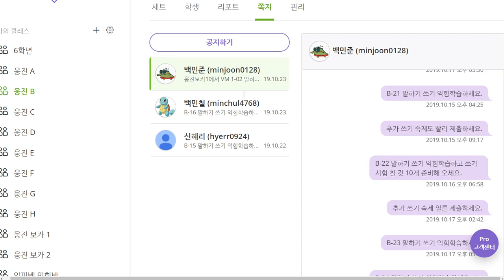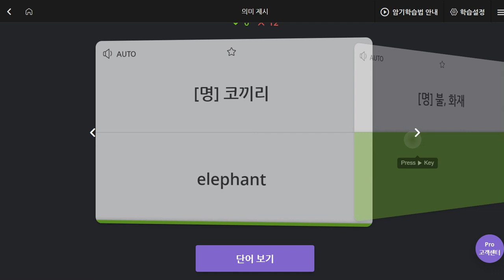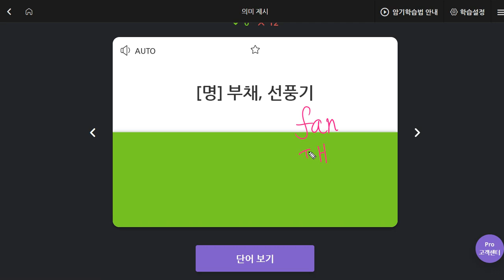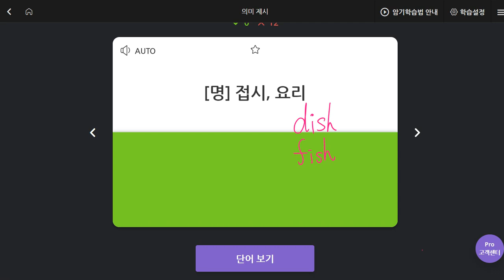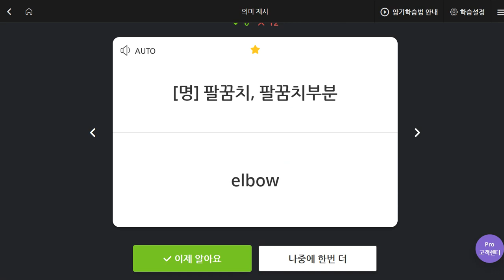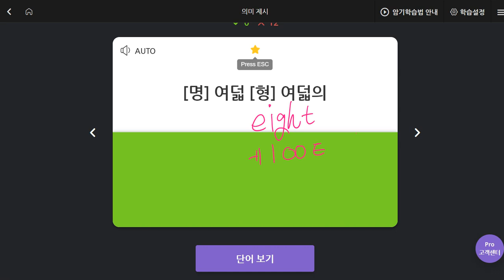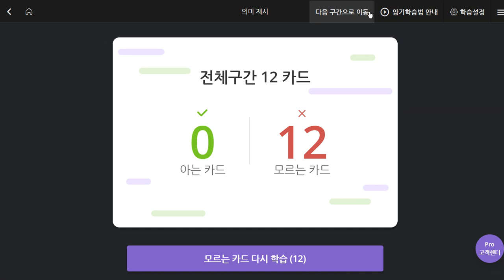백민준 2019 10 24 일대일